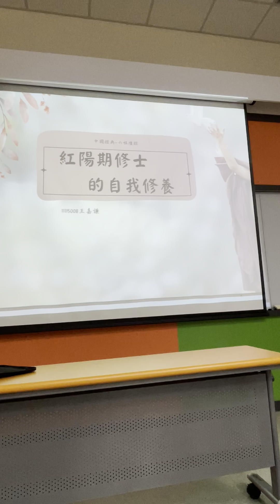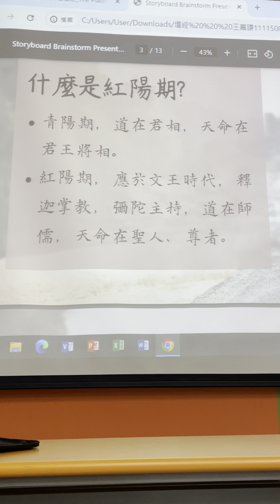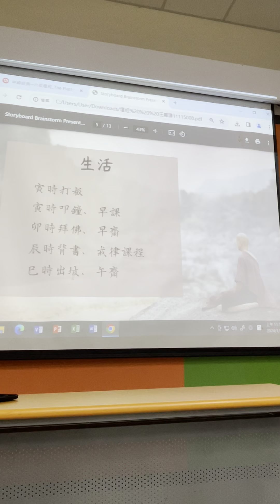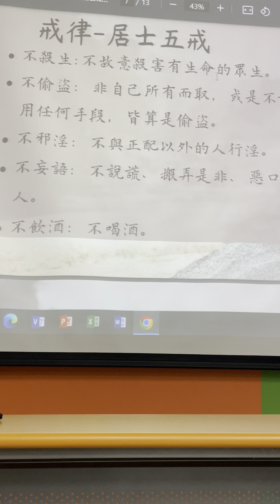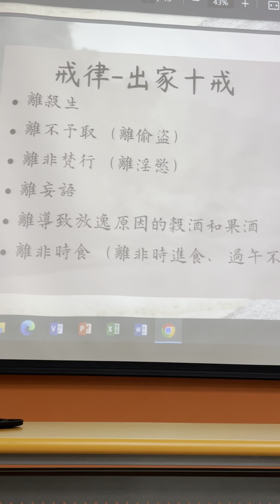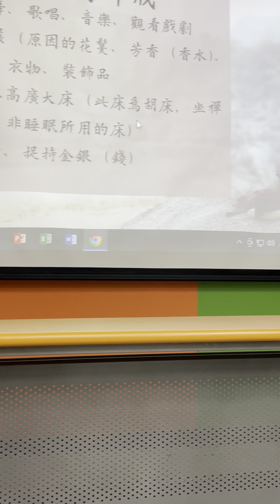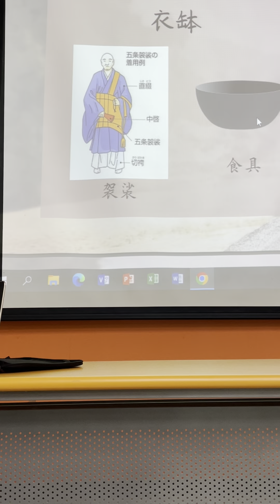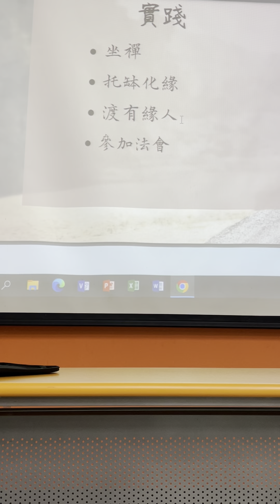紅陽期自我修行-王嘉謙